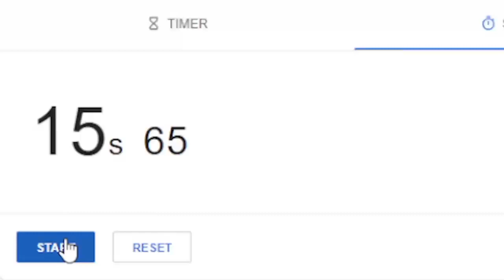pov mr circles call you